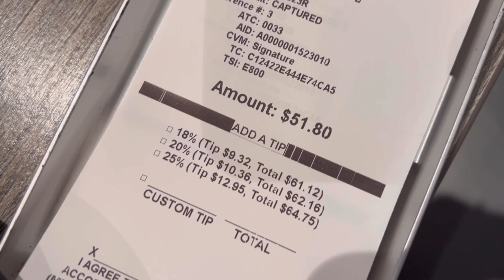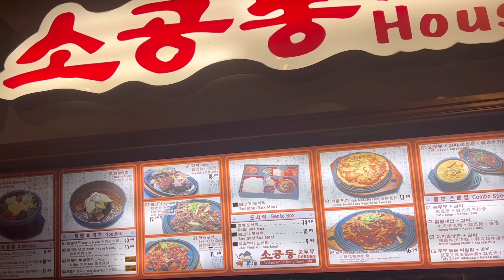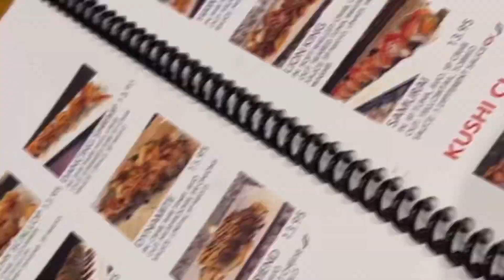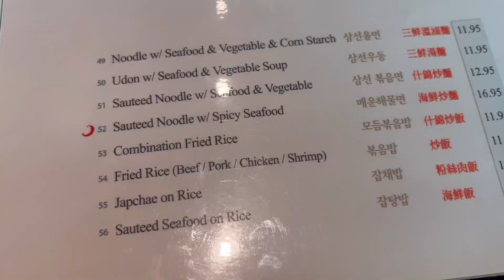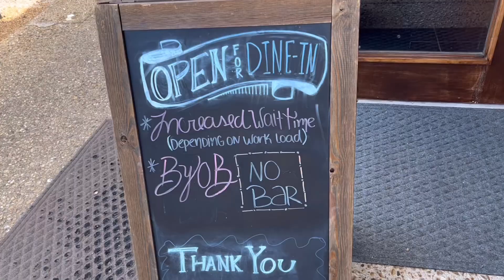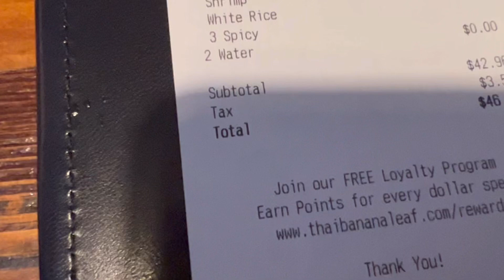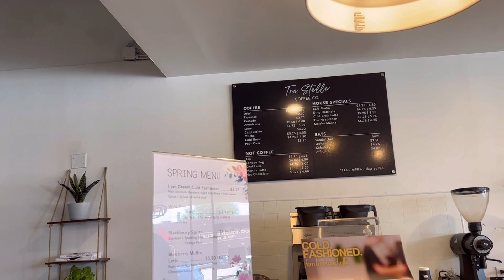미국 생활에서 외식비는 얼마씩 쓰나요? 일식중식술집커피등등 함께 알아 보아요^^